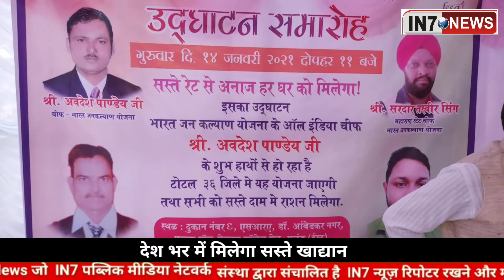BJY के सेंटरों से मिलेंगे देशभर में सस्ते राशन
इंडिया जन शक्ति पार्टी द्वारा संचालित है भारत जन कल्याण योजना*

हेडर
भोपाल इंडियन जनशक्ति पार्टी के बैनर तले संचालित भारत जन कल्याण योजना आमजन के लिए हितकारी साबित हो रही है तो वंही बेरोजगारों को नौकरी और व्यापार के क्षेत्र में लाभांवित हो रहे है भारत सरकार द्वारा खाद्यान्न में 10 से 50 प्रतिशत की सब्सिडी का सीधा लाभ आमजन को मिल रहा है योजना के संचालित सेंटर स्थानीय लोगो को मिलने से व्यापार एवं रोजगार में प्रभावशाली कदम बना तो अब देशभर में विभिन्न राज्यो पंजाब , राजस्थान, उत्तर प्रदेश, मध्य प्रदेश,  महाराष्ट्र ,गुजरात राज्य अहम है

 हम आपको बता दें इंडिया जनशक्ति पार्टी द्वारा संचालित भारत जन कल्याण योजना सरकार द्वारा कराने के समान में मिली सब्सिडी को सीधे आमजन तक पहुँचने का काम यह योजना कर रही है 10 से 50 प्रतिशत  की छूट जंहा आमजन को मिलने के अलावा इन सेंटरों का संचालन करने वालो को 5 से 8 प्रतिशत का कमीशन एवं सेंटरों में लगने वाले कर्मचारियों को ग्रामीण स्तर पर रोजगार मुहैया हो रहा है इंडिया जनशक्ति पार्टी के राष्ट्रीय अध्यक्ष अवधेश पांडे बताते है कि देश के कई राज्यो में इस योजना का लाभ लोगो को मिल रहा है जिससे लोगो की  किराने समान में मिली छूट से 2 से 3 हज़ार की प्रति माह सेविंग होती है साथ ही केंद्रों की डिमांड बढ़ने से व्यापार और रोजगार के क्षेत्र में देश की तरक्की में अहम कदम साबित हो रहा है
बाइट अवदेश पांडे राष्ट्रीय अध्यक्ष इंडिया जन शक्ति पार्टी
 ANB न्यूज़ को बधाई संवाददाता शैलेन्द्र पाराशर के माध्यम से योजना के प्रचार प्रसार हेतु शुभकामना दी तो हितग्राहियों ने योजना का लाभ मिलने पर धन्यावद देते नजर आए
बाइट महिला संचालक हितग्राही मध्यप्रदेश